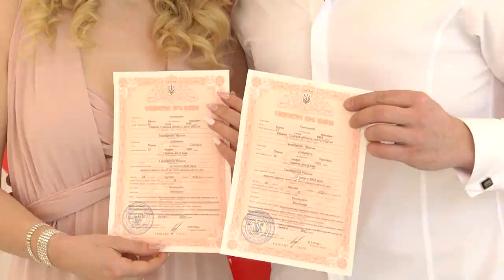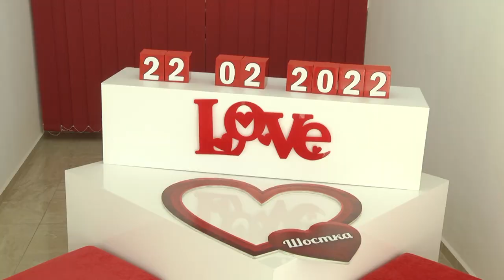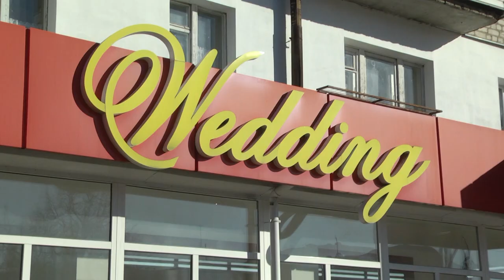21.02.2022 -цього дня на Сумщині відбувся весільний бум.